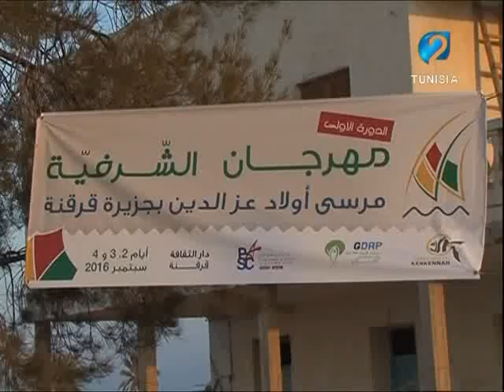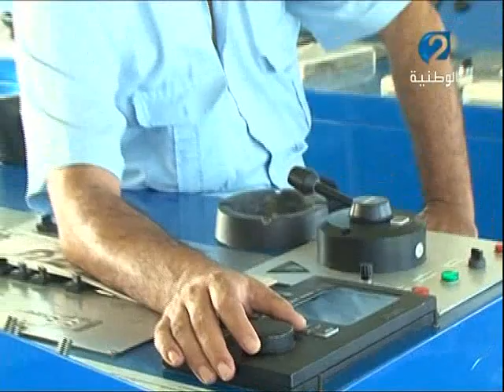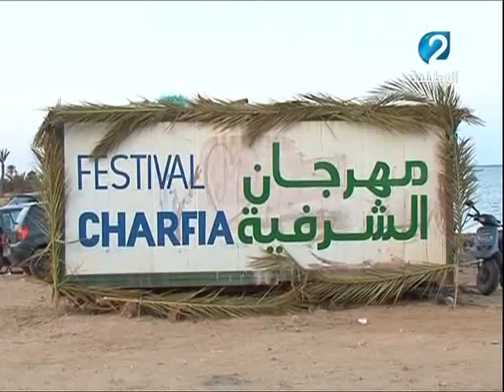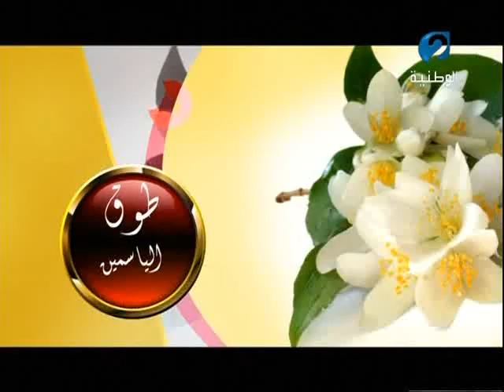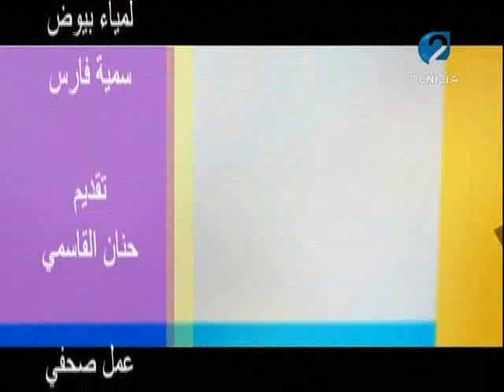برنامج طوق الياسمين ليوم 11 / 09 / 2016